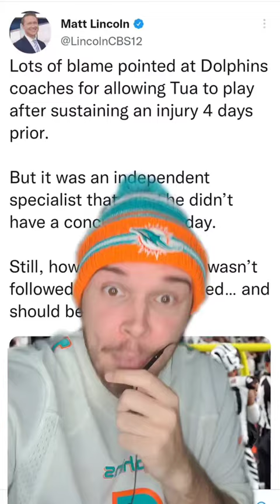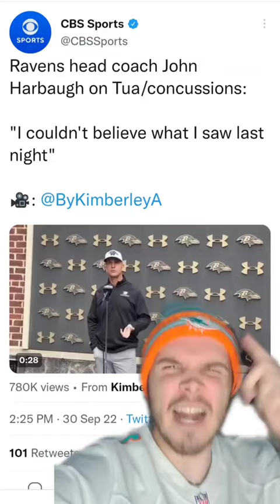Who Is To Blame For Tua's Injury!